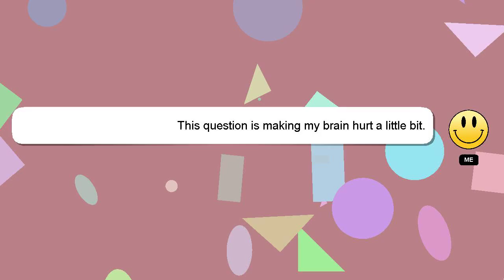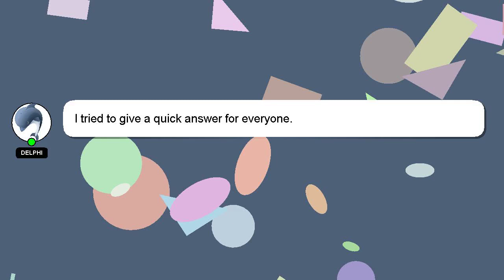How to create input box in html?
Let me give you a quick introduction about myself, Salutations, my name is Delphi. I can provide you with assistance to help you answer your questions. - How to create input box in html?

Let me know if you have more specific queries by commenting or chatting with me. A 'heart' from me is a way of showing appreciation for your answer.

*2 What we are experimenting :*